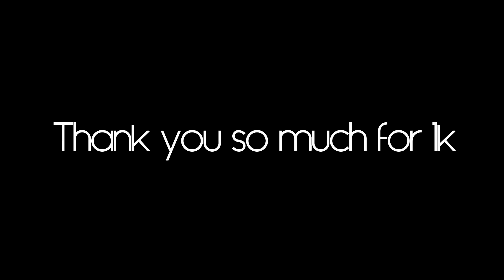❤1000❤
Deutsch:
Na :D
Ich wolllte einfach danke sagen...
Ich hätte nie gedacht, dass ich je 1k erreichen würde...
Für mich war es nur ein Traum, der jetzt in Erfüllung geht :D
Ich bedanke mich bei jedem der mich motiviert hat und seine Zähne geputzt hat x) ❤

Specials kommen wie gesagt :D

Bis denne'  ❤

English:
Thank you for 1k..
It's a grat feeling the 4 numbers xD
No, I just wanna say thank you for the great time, I've never thought that i could reach such a big number ^-^

I will do a lot of specials to show you how gladdening this is.
So stay tunded :D

Im Out ❤